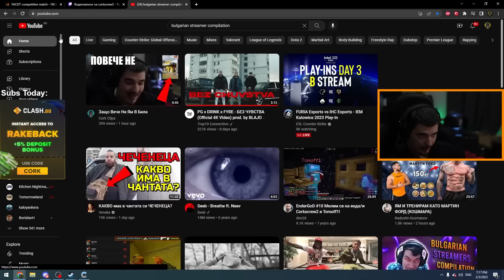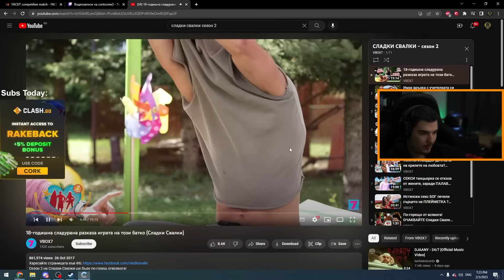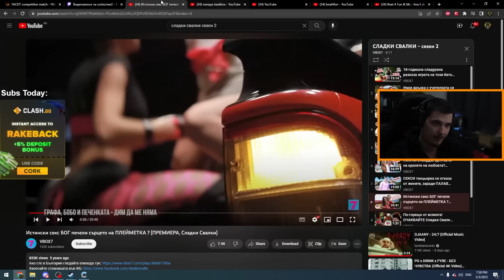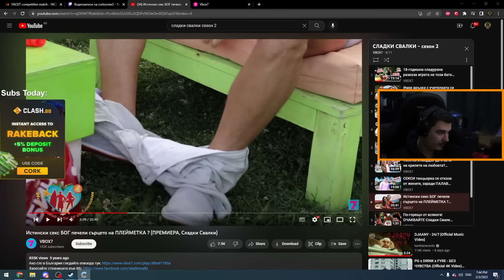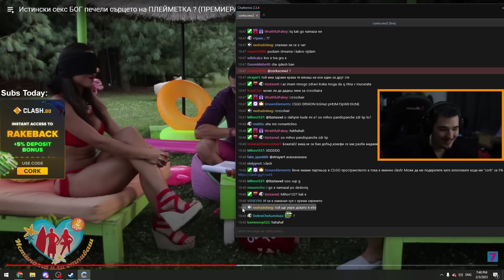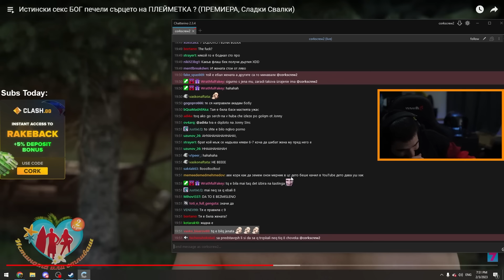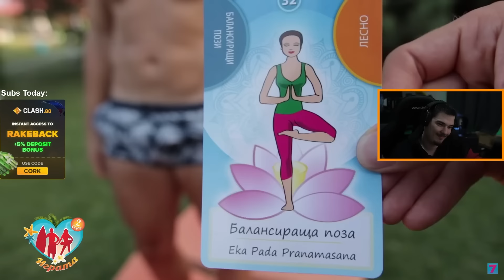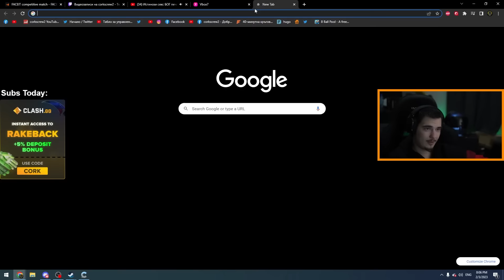💘 @corkscrew2 реагира на Сладки Свалки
● Edited by: @NaturaleMusicOfficial